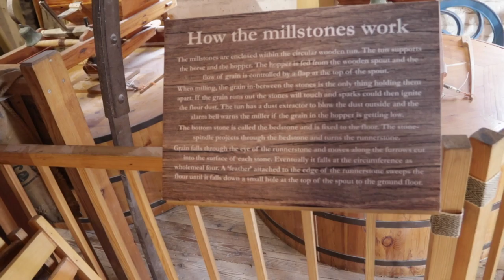redbournebury mill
A working water mill in Hertfordshire on the River Ver with an early Crossley diesel mill engine giving electric power. Open Week-ends year round.